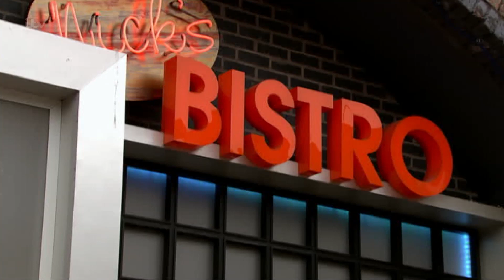Coronation Street - Gail Finds Out Leanne Is Back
Gail bumps into Leanne on the street and rushes home to tell Nick that she's back.